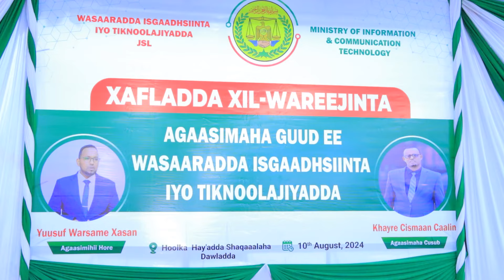Agaasimaha guud ee cusub ee wasaaradda tignoolojiyadda ayaa xilkii kala wareegay agaasimihii hore.